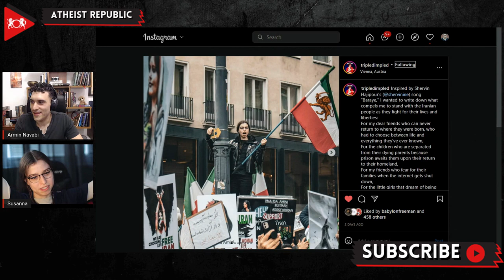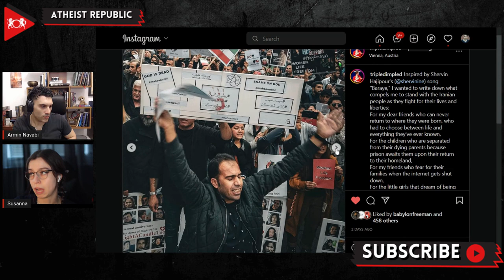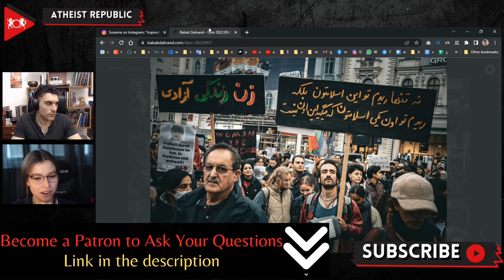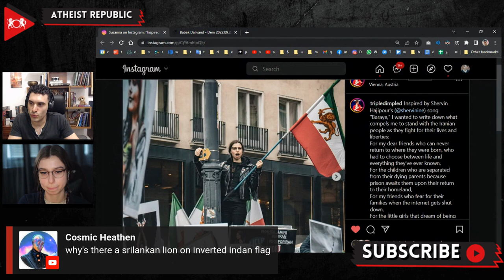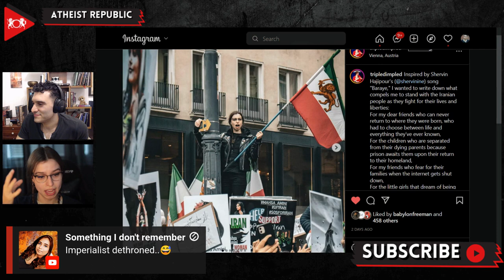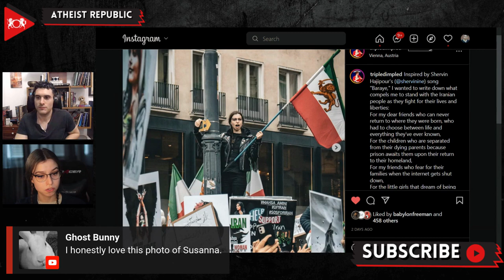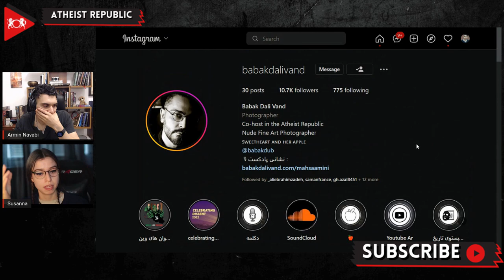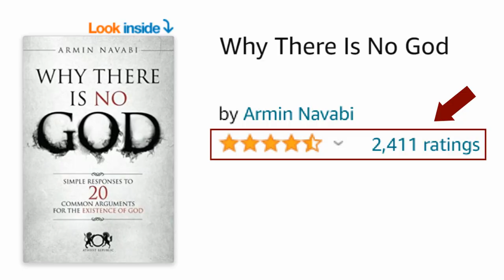Atheist Republic Joins Protests For Iranian Freedom!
The Atheist Republic News Team recently discussed how the Atheist Republic community has contributed to the global protests in support of the freedom of Iran! Atheist Republic’s CEO, Susanna McIntyre, and the lead organizer of the Atheist Republic Persian-language branch, Babak Dalivand, have been very active at local protests and came back with a field report. The team dissected common contentions at some demonstrations, such as disagreements over what flags to display, the historical significance of these flags and why they are controversial, as well as differences between anti-regime activists that support the monarchy versus anti-regime communists. The AR team also reviewed a lot of footage and street photography from the protests and spoke about why they feel personally compelled to show solidarity with the freedom-seeking Iranian people.